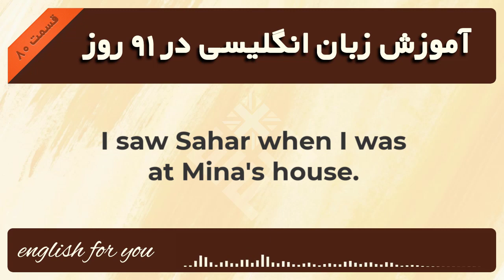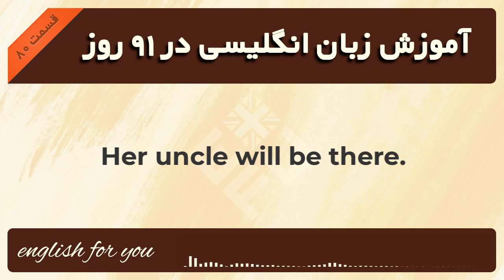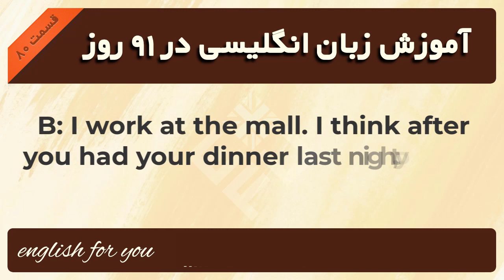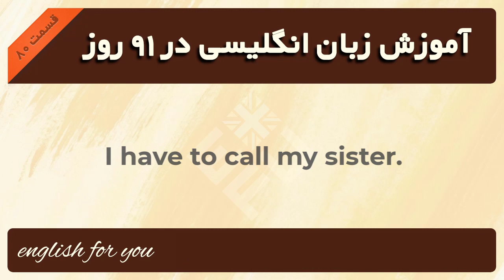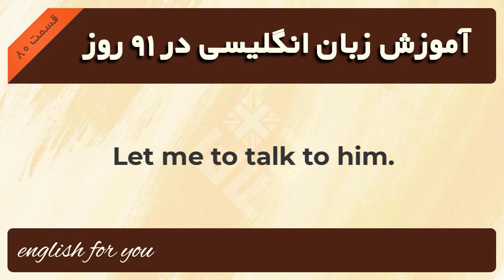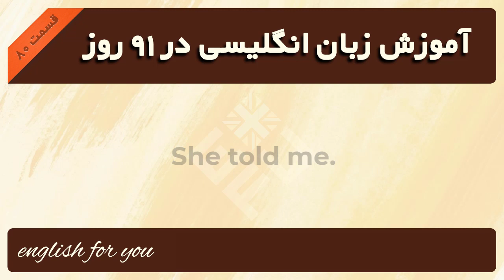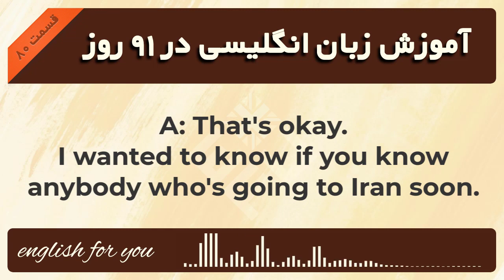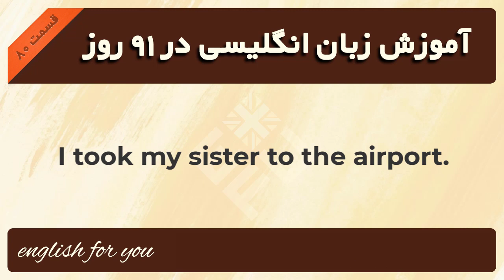آموزش زبان انگلیسی در 91 روز به شیوه نصرت - قسمت هشتادم